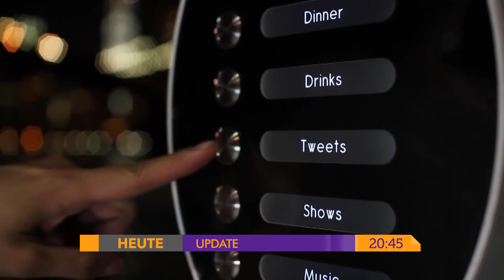UPDATE Folge 12 - Trailer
Die 12. Folge Update mit unter anderem diesen Themen: Clevere Urlaubsapps, Der Schalter, der uns vor Dieben bewahrt und der digitale Wegweiser.

Update ist jung, neugierig und immer auf der Suche nach technischen Neuheiten und spannenden Ideen, die uns bald im Alltag begegnen können.

Das Technik-Magazin präsentiert jeden Mittwoch um 20:45Uhr die neusten Trends aus der Welt der Computer, Tablets, Smartphones und Co. Bleib auf dem neusten Stand mit dem Update-Team Hanna und Christin!